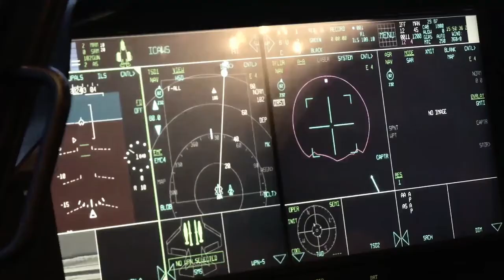Most Amazing Videos: F-35 Stealth Fighter Eielson Debut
The Lockheed Martin F-35 Lightning II is a family of single-seat, single-engined, all-weather stealth multirole fighters. The fifth-generation combat aircraft is designed to perform ground-attack and air-superiority missions. Wikipedia